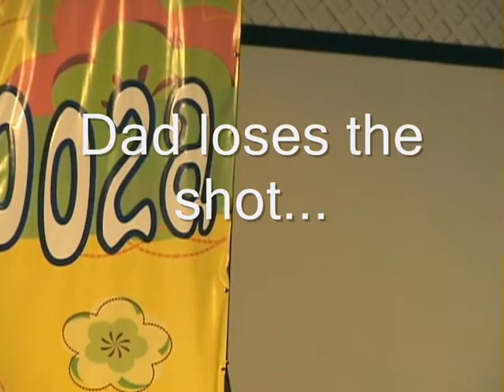Home Sweet Home - Tori Martin - 2009 Lake Winnie Young Talent Competition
10 yr old Tori Martin of Chattanooga, TN sings Motley Crue's "Home Sweet Home" in the finals of the 2009 Lake Winnepesaukah Young Talent Search. The piano arrangement is by her vocal coach Philip Hare.